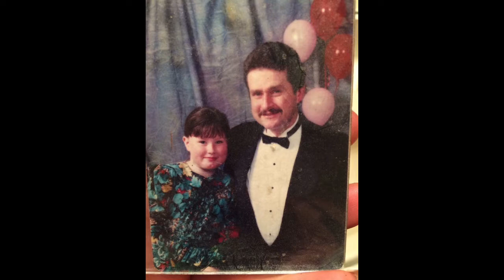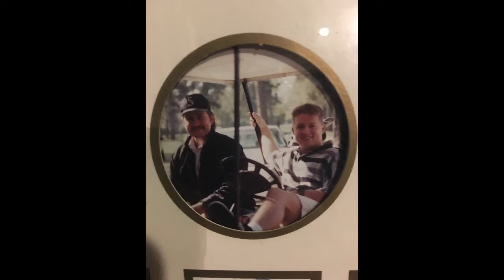Phillip Slocum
Phil passed away peacefully on February 16th surrounded by his wife and children.  We will all miss Phil deeply and lovingly remember his larger-than-life personality, his infectious optimism and good humor, and his great love for his family and friends.